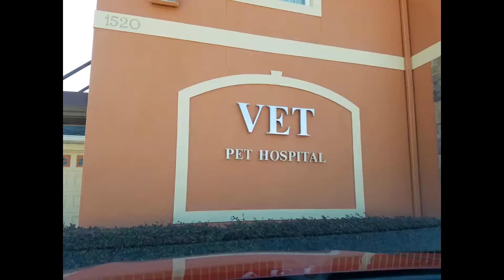my dog lucky!!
taking my dog for a check up and getting his nails done!!!